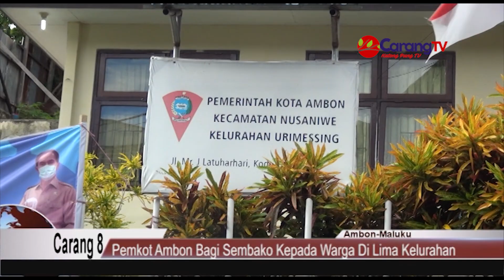Pemkot Ambon Bagi Sembako Kepada Warga di Lima Kelurahan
Berita Ambon – Pemerintah Kota Ambon melalui Dinas Sosial membagikan 1.000 paket sembako di lima kelurahan guna membantu warga terdampak covid-19. Penyerahan sembako secara simbolis dilakukan Wakil Wali Kota Ambon Syarief Hadler yang didampingi Sekretaris Kota Ambon A.G Latuheru, Senin 20 April 2020.

Berita Ambon
Berita Maluku